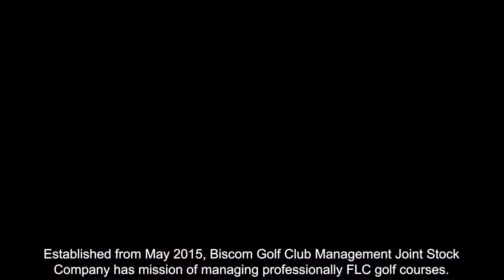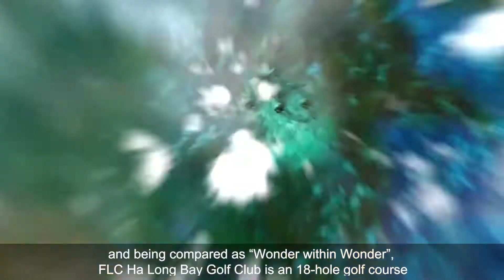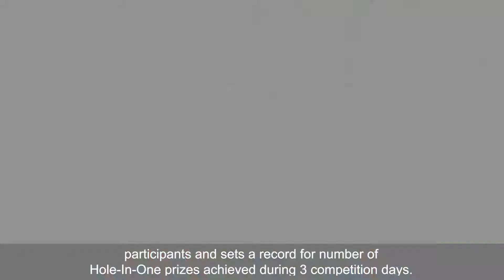[Highlight] Giải Biscom Golf Tournament 2017 - Hệ Thống Sân Golf Tập Đoàn FLC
Live Channel |

[Highlight] Giải Biscom Golf Tournament 2017 - Hệ Thống Sân Golf Tập Đoàn FLC bao gồm: sân Golf FLC Sầm Sơn, Sân Golf FLC Qui Nhơn và Sân Golf FLC Hạ Long.